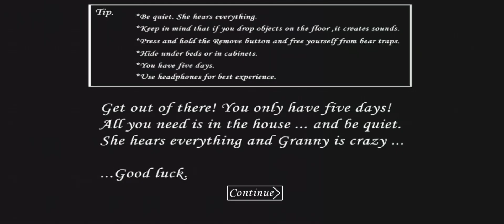I FOUNDED GRANNY SECRET BODY 🤫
hey guys I hope you like this vedio

granny gameplay vedio
granny game VEDIO